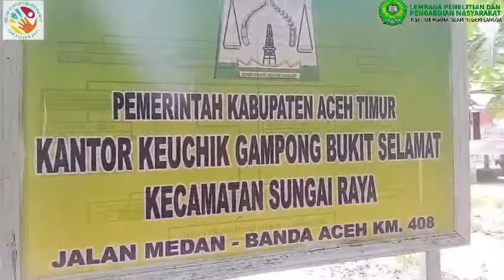VIDEO DOKUMENTASI || By : Yovi Monika || KPM-KS TEMATIK IAIN LANGSA 2021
KPM KS || Dunia pendidikan Aceh : Narasi Dayah, Madrasah dan sekolah. Desa Buket Selamat, Kec. Sungai Raya, Kab. Aceh Timur.

Inilah beberapa proses kegiatan yang kami ikuti selama masa KPM, mulai dari kegiatan didayah seperti pengajian, zikir yang diadakan di Dayah FMA Furu' khamis, mendengar ceramah dll.
Ada juga kegiatan diluar Dayah, kegiatan sosial seperti gotong royong, membantu masyarakat diacara pernikahan, membagikan masker ke sekolah-sekolah yang ada di gampong Buket selamat, dan mengadakan lomba anak sekolah tinggal SD, seperti azan, cerdas cermat, mewarnai, pidato dan hafalan ayat pendek.